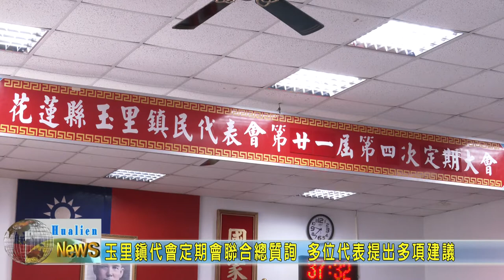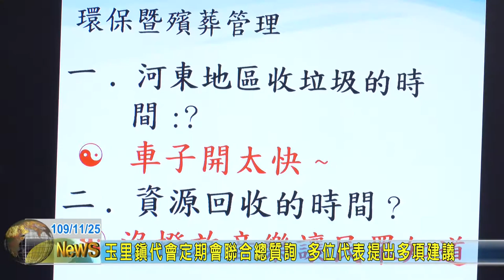20201125 02 玉里鎮代會定期會聯合總質詢 多位代表提出多項建議